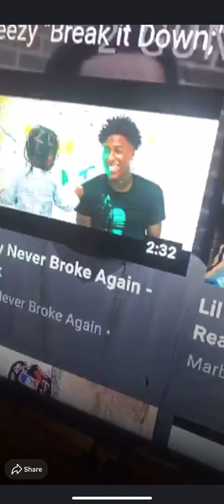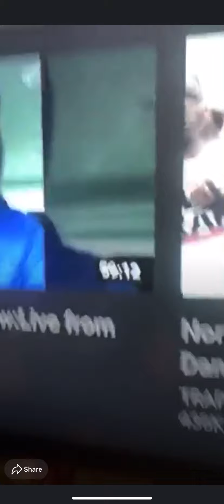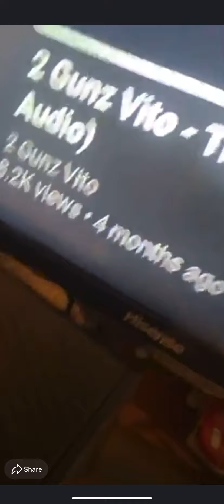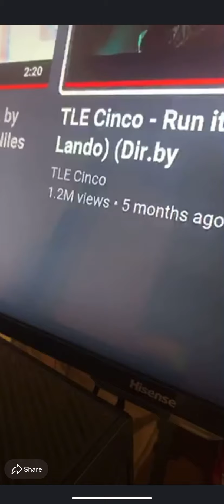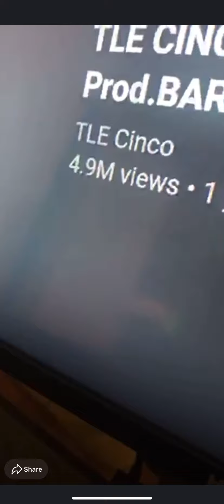TLE cinco on live going off on 2 Gunz Vito & said he is broke & no views